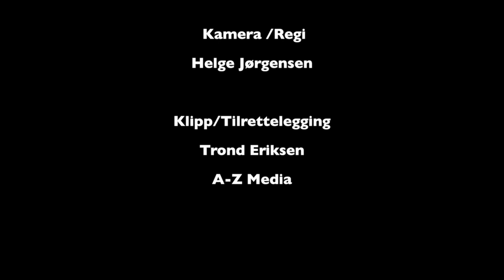Bjørns Orkester: Lytter lytter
video spilt inn i Molde 2013
Fra deres nye CD spellmansliv